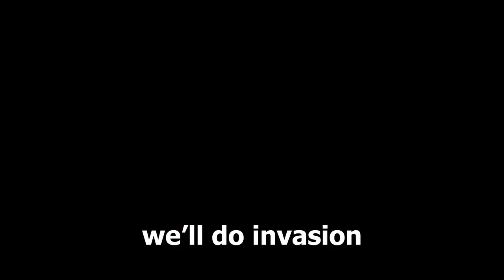Watch dogs legion EPIC STUNTS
god that title is awful but I didn't know what to title it aoo.